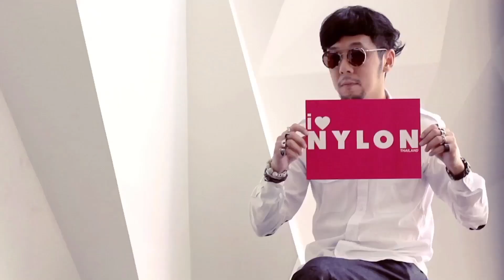"Hey Bangkok, we've finally landed!"